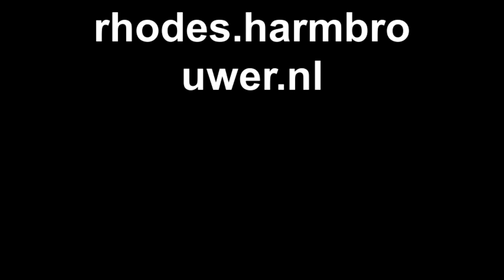Rhodes in the picture.mp4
Rhodes Greece